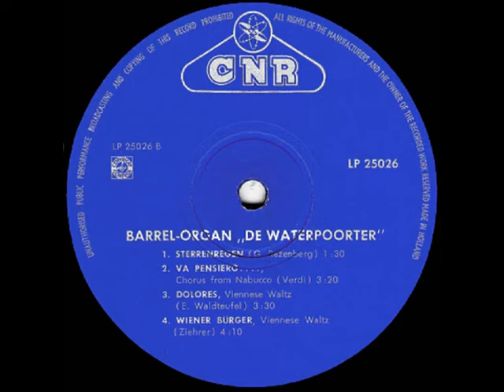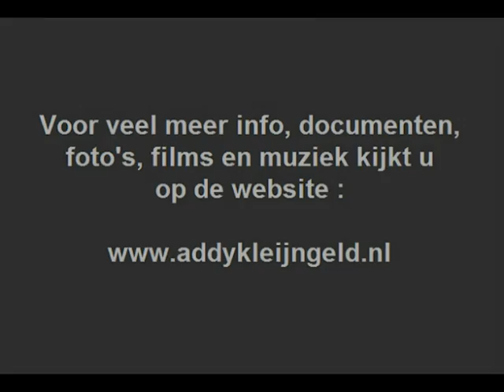Draaiorgel de Waterpoorter - Dolores ( wals ) ( 1964 )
Geplaatst is de wals "Dolores" wat werd opgenomen onder leiding van producer Addy Kleijngeld, en je hoort het hier in de uitvoering door het draaiorgel "De Waterpoorter", dit fraaie draaiorgel was bijzonder populair, oorspronkelijk werd het in 1904 gebouwd in Parijs, het werd in 1956 door garagehouder Rinnert de Jager uit Sneek ( en zijn eerste monteur Klaas Ruardi ) aangekocht van een dancing te Tilburg.

Het orgel, dat toen reeds grotendeels was gesloopt, werd ( mede dankzij de deskundige adviezen van orgelbouwer Karel Struys ) door Klaas Ruardi hersteld tot een fraai klinkend instrument, zoals hier te horen is !

Door Feite Posthumus werd aan de voorzijde de beroemde waterpoort van Sneek geschilderd waaraan het orgel nu zijn naam te danken heeft, In een latere periode werd het orgel in eigendom verworven door Jan van Heijenoort.

Bij diens overlijden aangekocht door Albert Theunissen uit Schiedam, en het was CNR producer Addy Kleijngeld die met dit orgel talloze opname maakte, er werden een groot aantal single's en langspeelplaten van uitgebracht.

Dit stuk is daar een voorbeeld van, het orgel is overigens niet meer in Nederland, maar doet dienst in het buitenland, wat we ook op de foto kunnen zien hoe ook Amerikanen ( in Miami ) van dit orgel genieten !

Compositie : Émile Waldteufel ( 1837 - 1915 )

Bewerking : Gerard Razenberg

Jaar van opname en uitgave : 1964

Opnamedatum : dinsdag 5 mei 1964

Afkomstig van de ( 25 centimeter ) LP : "Barrelorgan De Waterpoorter"

Plaatnummer : LP 25026 B ( zie hoes + label )

Geluidstechniek  : Luc Ludolph